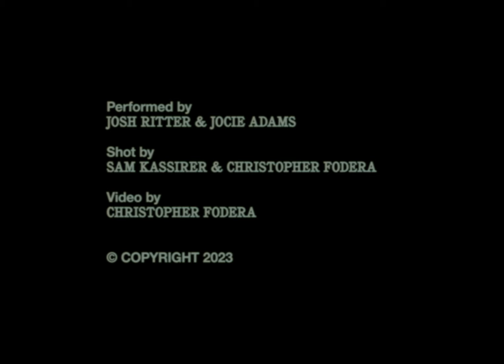Josh Ritter - Losing Battles (feat. Jocie Adams) [Live Soundcheck Video]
Performed by Josh Ritter & Jocie Adams
Shot by Sam Kassirer & Christopher Fodera
Video by Christopher Fodera

Note from Josh:

It’s been so incredibly cool and inspiring playing music with a bunch of new folks recently. Here’s one of Jocie Adams and I soundchecking "Losing Battles" on the last tour! Huge thanks to Sam Kassirer for capturing it!

Note from Sam:

It was so fun to capture this unique duet version of "Losing Battles" with Jocie Adams in its early experimental phase at a soundcheck. This version quickly became a staple on that tour and I loved hearing it. I captured it with a vintage Super 8 film camera and Christopher Fodera took it to another level adding some of his own film footage and creatively editing the whole thing. Thanks to Negativeland in Brooklyn, NY for developing and scanning. Hope you like it!

Lyrics:
Lost man singing for his soul
I saw it on Rio Bravo
He held the notes like rock and roll
Told his tale to Colorado
I gave up my only twin
Turned my face to the world of shadows
Sometimes the righteous win
Most times it’s a losing battle

Swam naked in the mythic lake
Spent the night on the face of the Earth
From the apple tree I ripped a snake
It was poison but I knew of its worth
Kept it in a box of wood
Fed it on my sins and apples
Try to do the things I should

It’s always been in my nature
To be the Beast
Blame the Maker
But stay with me

Drifted down to Tennessee
Lost my heart to a girl of silver
She was trying to be free
There was nothing to forgive her
By the time the fever broke
And I had had enough of trouble
That’s when trouble spoke
Sometimes it’s a losing battle

Fell into a den of thieves
Got lost in the Caves of Virtue
Born again and lost belief
Without a friend ’til the day I met you
Now I’m trying to mend my ways
Had enough of pain and bad will
Good enough for you some day
‘Til then it’s a losing battle